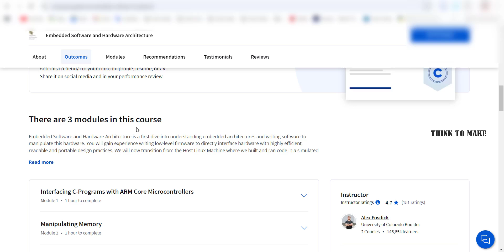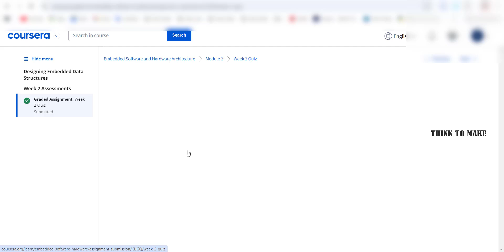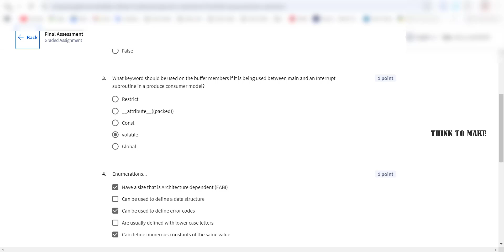Embedded Software and Hardware Architecture,(week-1-3) All Quiz Answers.